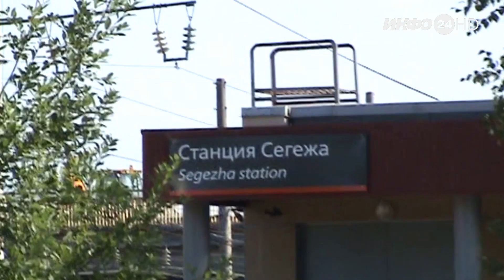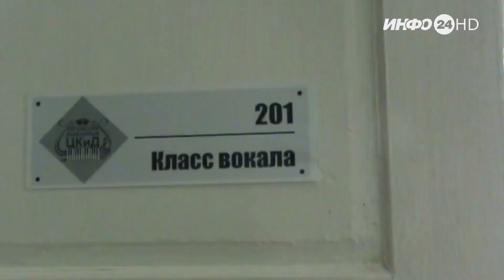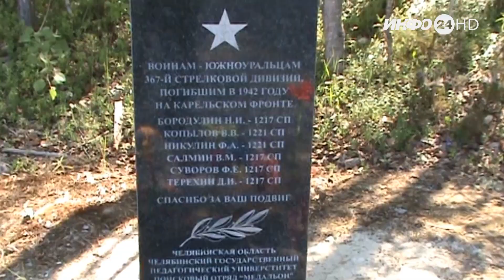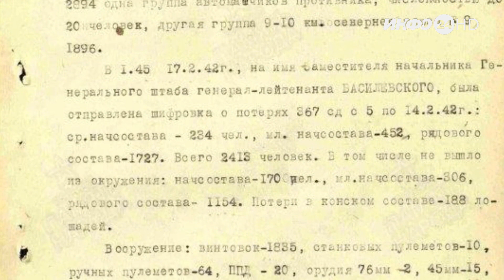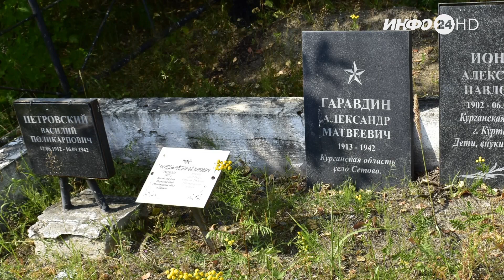Программа «Интервью» Представители сводного поискового отряда «Шадринский» (2021-08-11)